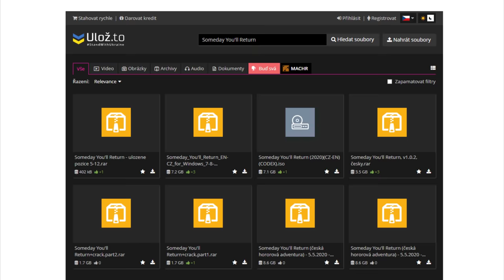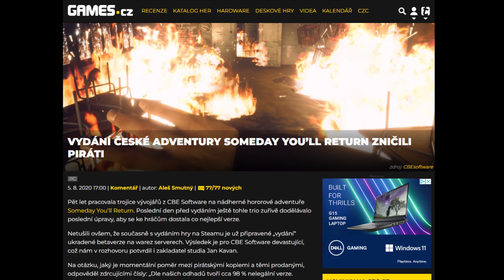Piráti nám paradoxně pomohli prodat více kopií Poldy 7, přiznává Petr Svoboda - PVP 1s02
V historicky druhé epizodě PVP se podíváme na stav Poldy 7. Pozvání do studia přijal Petr Svoboda, producent posledního dílu této slavné adventury. Ten se pak rozmluvil nejen o historii, ale s Geluem probral ztráty studia Zima Software, vše ohledně pirátství, i to, že nakonec vůbec Polda nedopadl tak špatně, jak to ze začátku vypadalo.

00:00:00 - Intro a úvod Petra Svobody
00:02:10 - INTERMEZZO: Co je vůbec série Polda?
00:05:00 - O rozpadu Zima Software
00:09:00 - Grafický styl Poldy v průběhu let
00:14:16 - Steam recenze a reakce od hráčů
00:15:15 - Recenze od kritiků
00:21:10 - Polda a YouTubeři ve hře
00:24:30 - O YouTuberech ve hře a dabing
00:30:00 - O profesionálním dabingu
00:32:15 - POLDA 8 a Pankrác?
00:35:26 - INTERMEZZO: Pirátství her v ČR
00:37:43 - Polda 7 vs. Piráti
00:40:38 - Piráti nadávající vývojářům
00:41:55 - Je cena za Poldu 7 moc vysoká?
00:47:39 - Požadovaná částka na HitHitu měla stačit, ne?
00:51:45 - Nedokonalý marketing Poldy
00:54:25 - Naděje na další projekty
00:55:49 - Boj proti pirátství pomocí Výmaz 2.0
01:01:25 - Loučení s Petrem
01:01:45 - Závěrečné slovo

PVP je náš pokus o rozhovory jeden na jednoho. Předchozí díl byl o Bulánkách a sledovat jej zpětně můžete zde